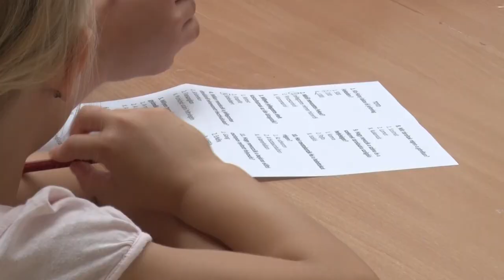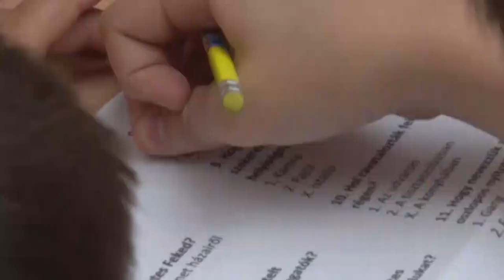A sváb hagyományokkal foglalkoztak a német táborban - Bátaszék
Tartalmas egy hetet tölthettek el azok a gyerekek, akik részt vettek a bátaszéki német önkormányzat által szervezett táborban. A túlnyomórészt alsó tagozatos gyerekek elmélyíthették tudásukat a népismeretből tanultakban, hiszen ezek a napok alkalmat adtak arra, hogy olyan kirándulásokon foglalkozásokon vegyenek részt , melyre az év közben nincs lehetőség. Wittendorfer Ildikó a tábor szakmai vezetője azt mondta, az év közben sokszor visszakoszönnek azok az ismeretek  melyekre a táborba tettek szert a gyerekek.